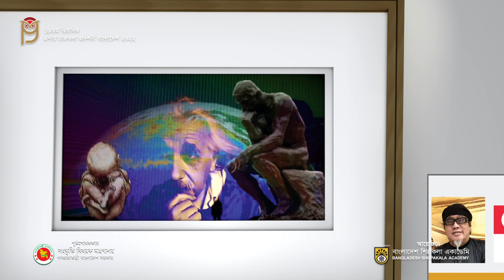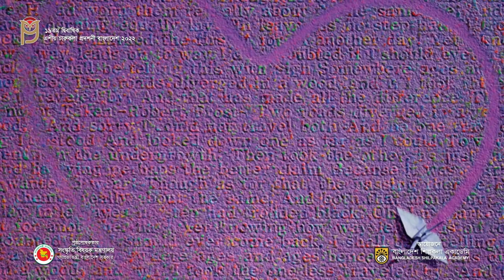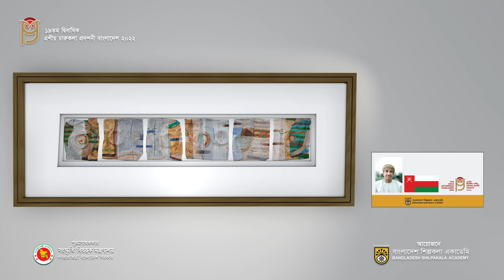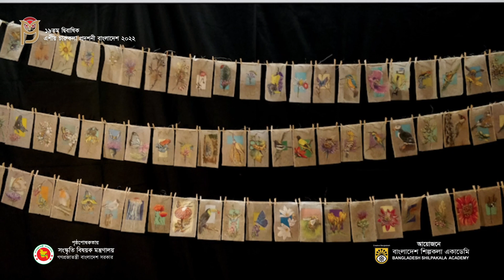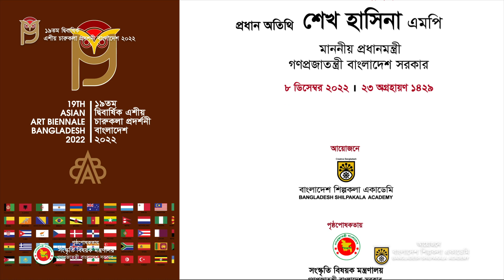19th Asian Art Biennale Bangladesh || Bangladesh Shilpakala Academy || Virtural Gallery-1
The grand opening ceremony commenced at the National Theatre Hall of Bangladesh Shilpakala Academy, on 8 December 2022. Honourable Prime Minister Sheikh Hasina inaugurated the exhibition virtually, as the chief guest at the programme.

Confronted with emerging realities artists across Asia are increasingly adjusting their strategies to the global preference for new and mixed media while working within traditions where artistic expressions are seen to reflect the interconnectedness of art, society and environment. They are looking to create works that are not only socially engaged but are also embedded in the diction of the current digital age. Bangladesh has always encouraged artists to explore their social realities, cultural and aesthetic values and histories, and, at the same time, engage with the contemporary cultural and technological trends from beyond its borders. The overlap between the local and the global is happening everywhere; it is in art that it takes a stimulating creative dimension.